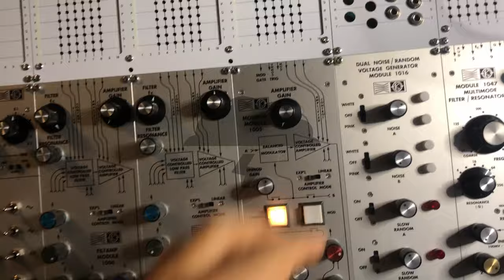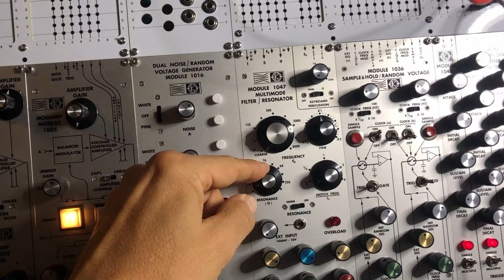09.08.2024 Mos-Lab 2500 - Filters 1046 & 1047